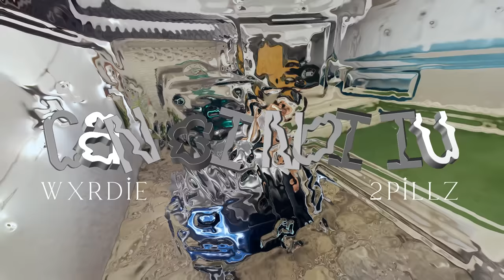Wxrdie - CẦN GÌ NÓI IU [feat. 2pillz] | OFFICIAL MV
420Ent., YoungFlames & HYPERFOCUS Present

"Cần Gì Nói Iu"

Món quà mùa đông mà Wxrdie muốn gửi tới tất cả các bạn fan vì đã luôn yêu quý và ủng hộ Wxrdie trong suốt năm 2022 vừa qua, cũng như thay lời chúc các bạn sẽ có một mùa Giáng sinh an lành và ấm áp bên người thân yêu. Và hãy nhớ rằng, “như nào cũng được", chỉ cần bạn “vẫn đợi" thì một “kỷ nguyên mới" sẽ đến với bạn cùng tình yêu mà bạn mong muốn.

☞ Cần Gì Sáng Tác: @wxrdie102
☞ Cần Gì Director: @wxrdie102
☞ Cần Gì Producer: @wherearemy2pillz
☞ Cần Gì Music Video: @h.nguyencreat
☞ Cần Gì Artwork: @bobbyaart
☞ Cần Gì Thu Âm: @machiot.official
☞ Cần Gì Sound Engineer: @ntrblsm & Yanbi Studio
☞ Cần Gì Quay Phim: @kayc.official
☞ Cần Gì Project Manager: @ginxrvn @_.punchlie._ @hoax.chic

Special thanks to Dane Fort, Minh Ngọc, Pơ Mu !!!

Thưởng thức đi, reup làm chó!